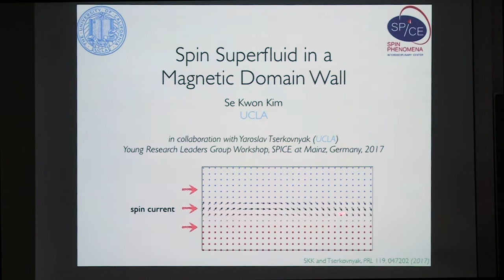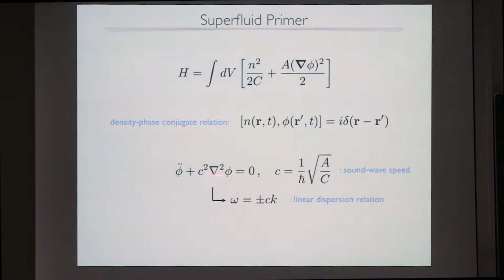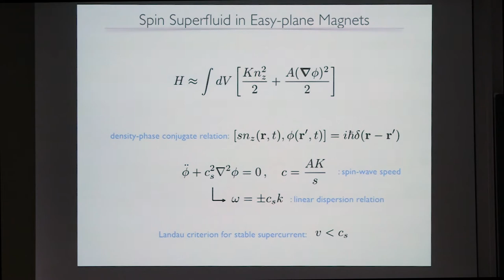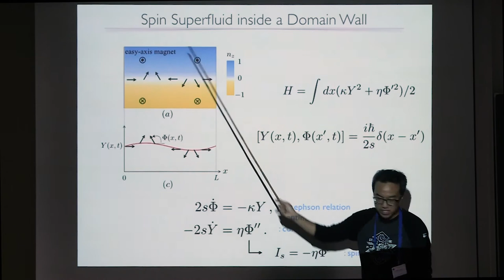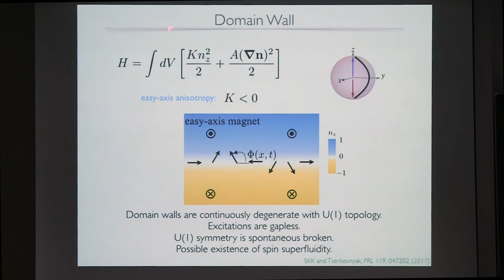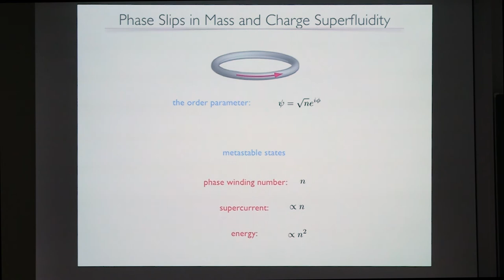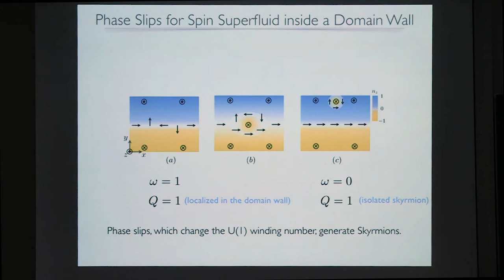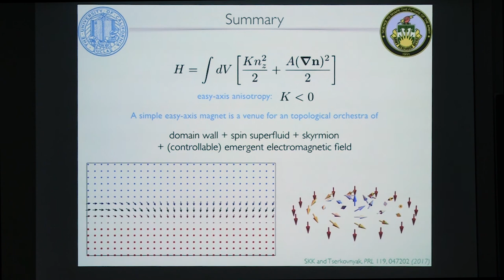Talks - Young Research Leaders - Se Kwon, Kim University of California, Los Angeles, USA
Spin Superfluid in a Magnetic Domain Wall